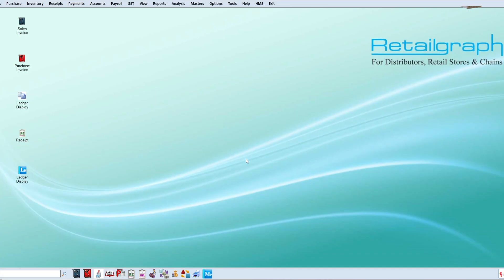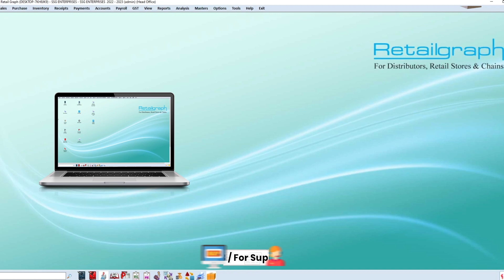How to Recalculate of Due Quantity Balance in SwilERP(Retailgraph)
To recalculate is to count or measure something again or use new details/ information. If you need to recalculate the purchase and sales due balances, you can do it in the system maintenance window.